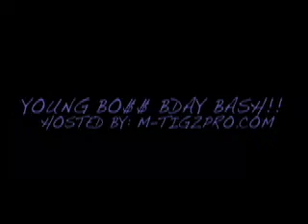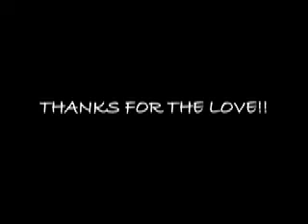YOUNG BO$$:BDAY BASH CELEBRATION @ MOOD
BDAY BASH